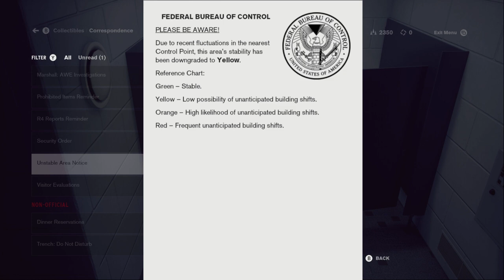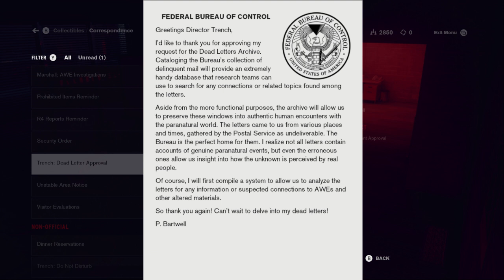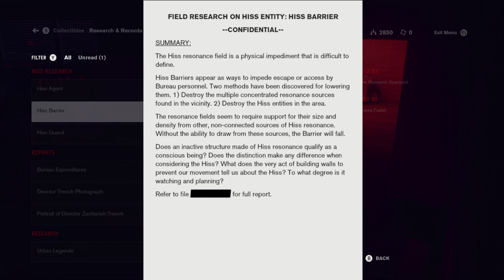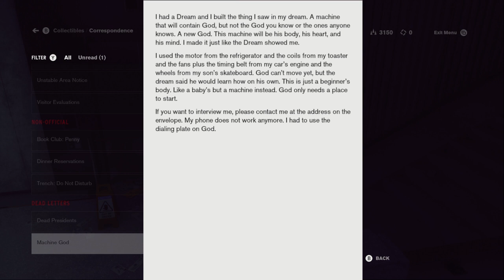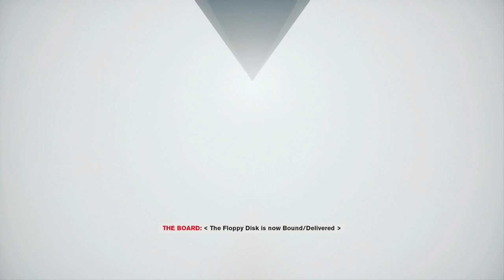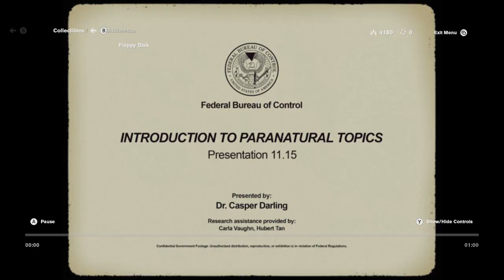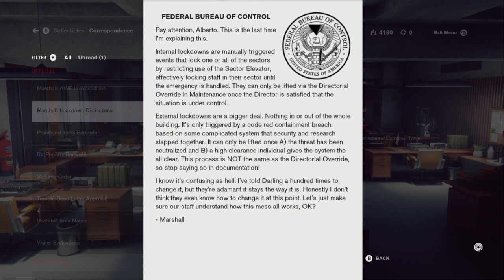Let's Play Control, Episode 2 - Return to Sender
IT'S SO GOOD HERE